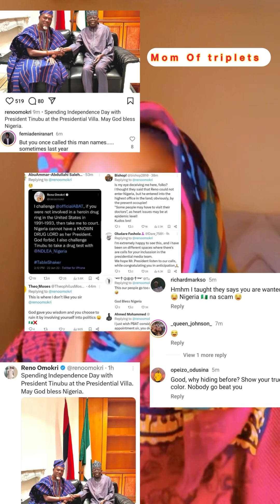Nigerians Drag Reno For Betray!ng Them To Tinubu, after Dragging Peter Obi For The Longest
Nigerians Drag Reno For Betray!ng Them To Tinubu